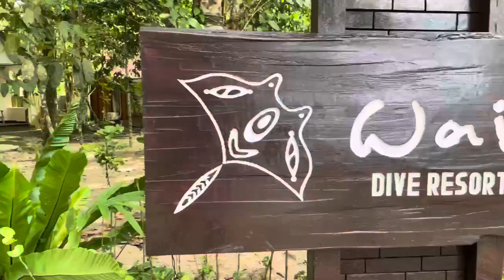Mari Nikmati Alam Raja Ampat di Waiwo Dive Resort